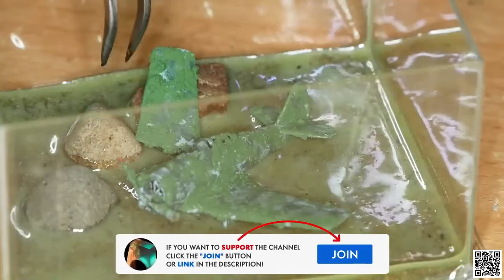Plane Wreck Underwater Diorama RESIN ART